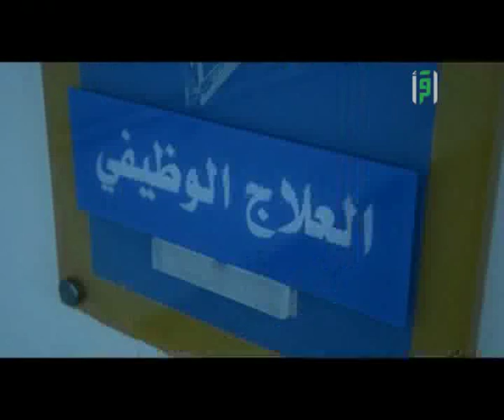أكسجين ج2 -ح4 قصص نجاح لأشخاص تحدوا الإعاقة